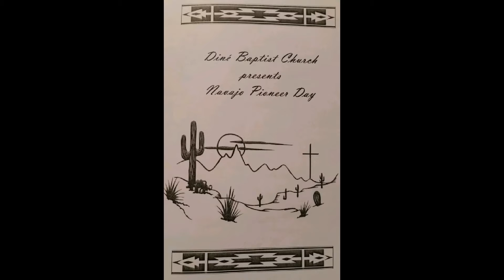Diné Baptist Church Presents / Navajo Pioneer Day - March 11th 2017